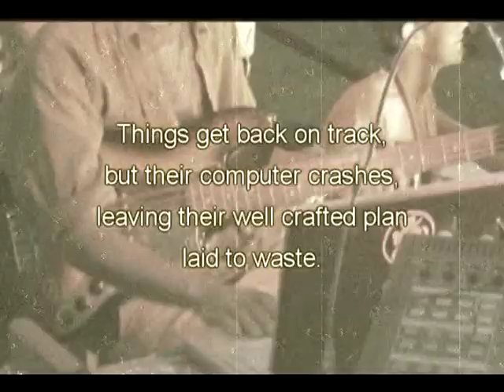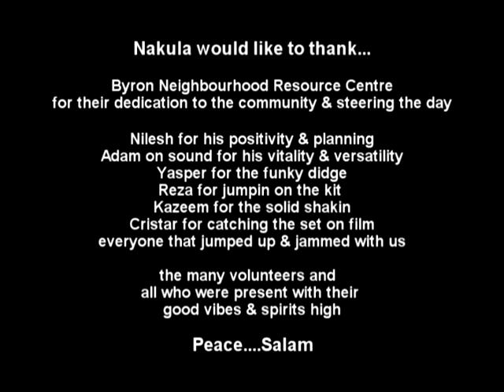Nakula @ Beggars Banquet '07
Nakula performing live at the  Beggars Banquet 2007 benefit gig, Byron Bay, Australia. Dharma, Bunny and Guy are joined by some friends and local musos to fill out an improvised set. The usual beat and loops backing went our the window after a blackout sent the computer into a crash. But the spirit of the day was about community, so we just opened it up and the set went off. The vibe was awesome. This is a little snippet of the 40 minute set.